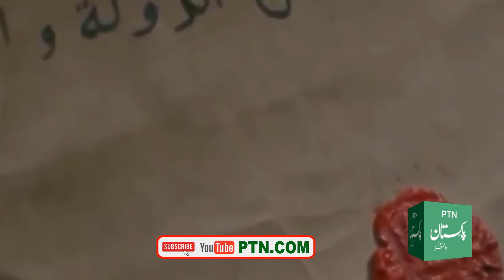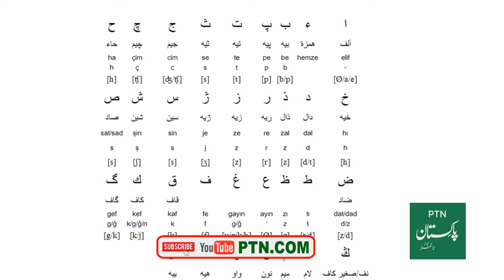Dirilis Ertugrul Ghazi ke 5 purisrar munazir | Dirilis Ertugrul top 5 unbelievable scene |ptn.com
is video me ham apko ertugrul ghazi me hone wale best scene btaen ge ertugrul ghazi drame me pesh aane wale 5 purisrar manazir jo apne pahle kabhi na dekhe hon ertugrul ghazi islam ke hero the or sulman shah ke bete the

Host :  Imran Naqvi
Director :  Umer Farooq
Post Production : Muhammad Usman Bukhari

is video me ap jan ske ge main topic hain:

1)5 mysterious scene in ertugrul,
2)ertugrul,
3)ertugrul ghazi,
4)dirilis ertugrul
,5)ertugrul season 1 urdu
,6)ertugrul scene
,7)ertugrul scene reaction
8)best scene of ertugrul drama
,9)best scene of ertugrul drama in urdu,
10)5 Most
,11)Mysterious,
12)Scenes Of,
13)Dirilis Ertugrul Ghazi,
15)Diriliş Ertuğrul Best Scene of Season 4,
16)top 10,
17)10 most,
18)top 5,
19)dirilis ertugrul season 2 in urdu,
20)diriliş ertuğrul

21)Dirilis Ertugrul Ghazi ke 5 purisrar munazir  |Dirilis ertugrul ghazi ke 5 munazir|

22)Dirilis Ertugrul Ghazi ke 5 purisrar munazir  |Dirilis Ertugrul top  5 unbelievable scene|
23)ertugrul ghazi ke herankun scene

24)5 purisrar munazir

25)top 5 unbelievable scene of ertugrul ghazi in islam

26)top 5 ertugrul scene

27)ertugrul ghazi ke khatarnak manzar

28)ertugrul ghazi ke khatarnak manzar

29)دیرلیس ایرٹگرول غازی کے 5 انتہائی پراسرار مناظر

 30)5 انتہائی پراسرار مناظر

31)ertugrul ghazi urdu

32)ertugrul scene on ptn

33)ertugrul season 1 urdu

34)ertugrul ki jungain

Pakistan Times News best informative channel on YouTube that provide to you real and authentic news about all reality of life all over the world in Hindi/Urdu languages.